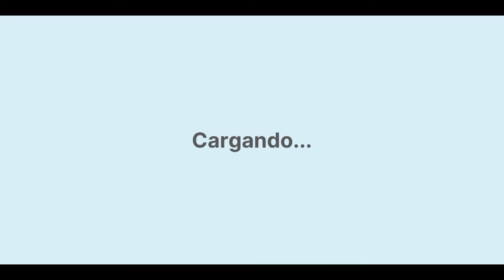Todos los países del mundo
En este vídeo muestro uno de mis pequeños talentos en conocimiento en geografía, reconocer cada país del mundo.

 ¿Te animas a hacerlo? Has tu vídeo con el numero de aciertos que puedas y compártelo conmigo en los comentarios.